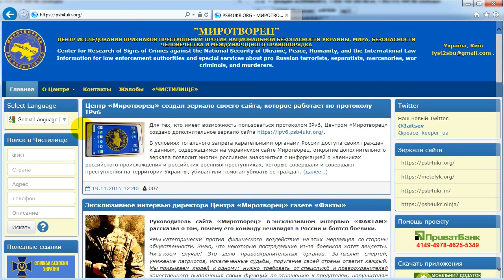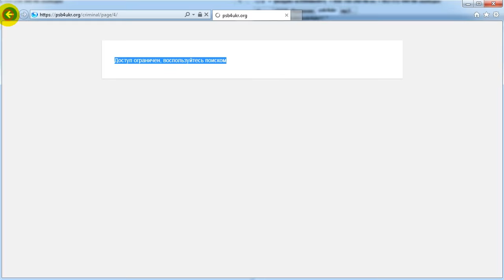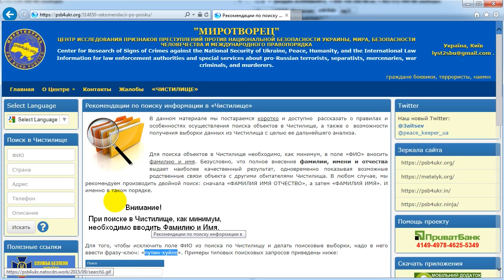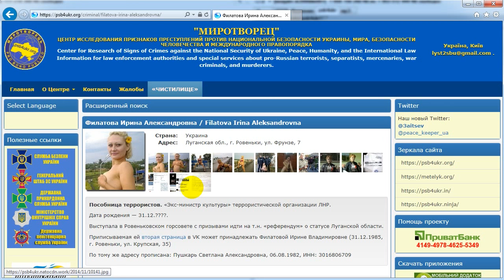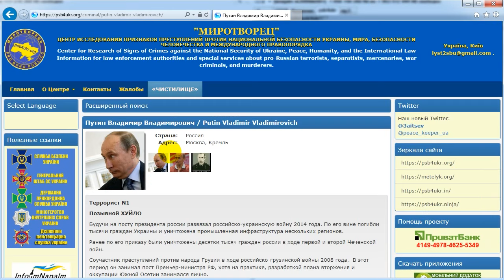Чистилище сайта Миротворец - инструкция по эксплуатации [psb4ukr - EN, RU, UA subs]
Пишут, что по состоянию на декабрь 2015 года в Чистилище сайта Миротворец находится более 50000 объектов исследования Центра